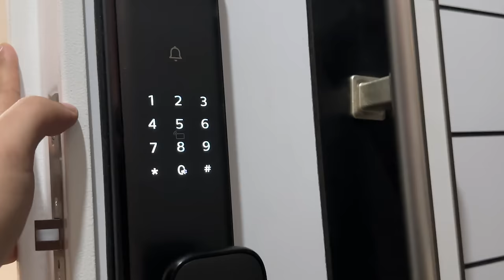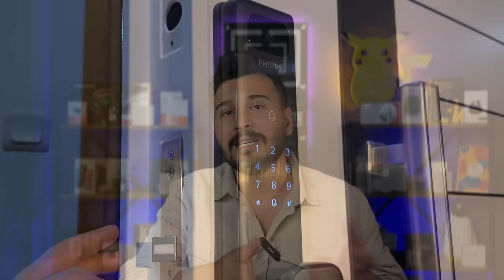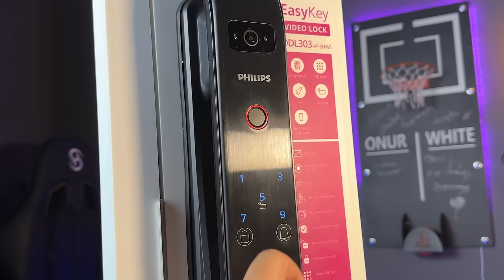EVİMİN KAPISINI AKILLANDIRDIM Philips EasyKey Alpha-VP-5HWS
Sürekli anahtar unutmaktan yoruldum ayrıca kapı güvenliğini sağlamak adına evimin kapısını akıllandırdım iyi seyirler